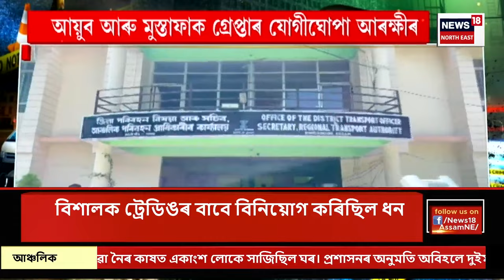ASSAM NEWS | অপৰাধনামা : বঙাইগাঁৱৰ DTO দীপক পাটোৱাৰীক গ্ৰেপ্তাৰ | Bongaigaon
ASSAM NEWS | অপৰাধনামা | বঙাইগাঁৱৰ DTO দীপক পাটোৱাৰীক গ্ৰেপ্তাৰ
0:00 Intro
1:43 গহপুৰত YBY কাণ্ডৰ দুই মূল প্ৰৱঞ্চকক গ্ৰেপ্তাৰ